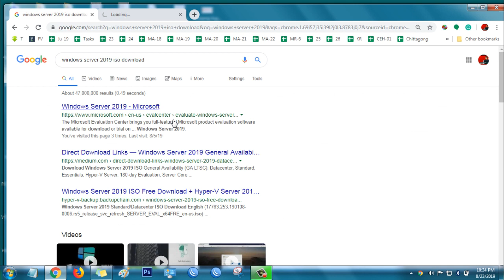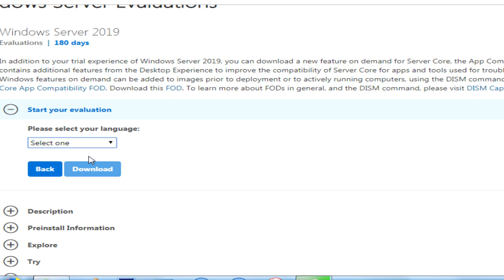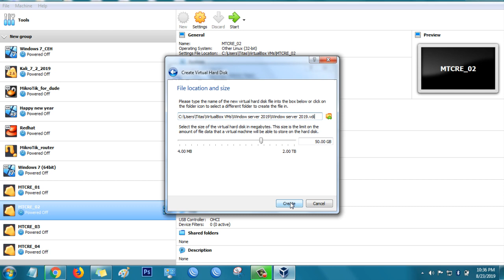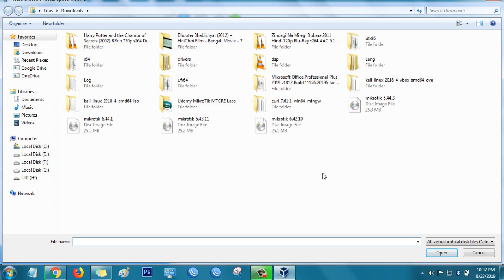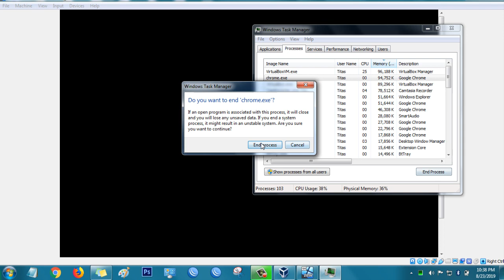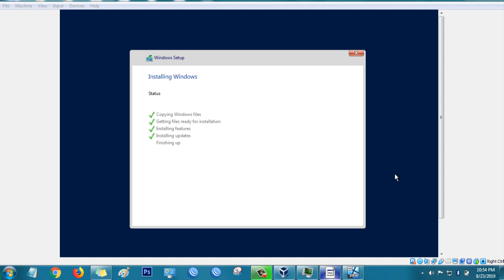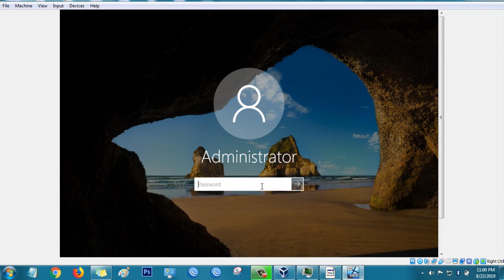Tutorial-01:How to download and install Windows Server 2019?